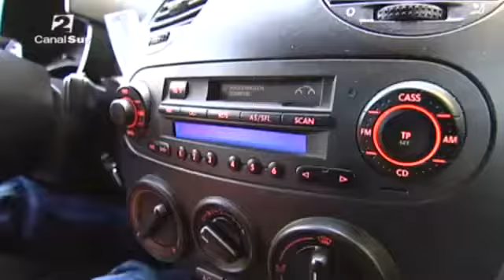Dani Benítez, de Granada al cielo.flv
Reportaje emitido en Canal Sur 2 Televisión